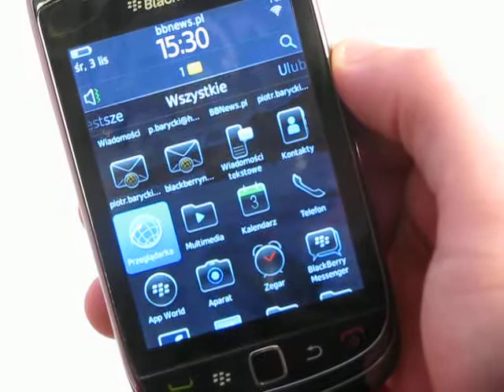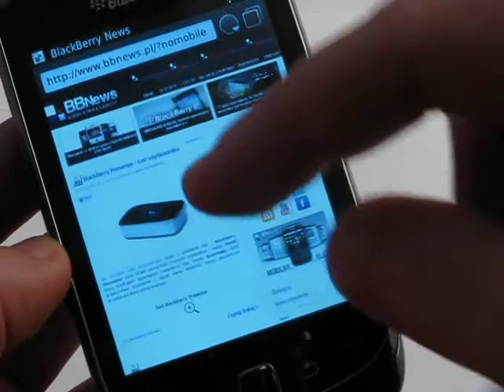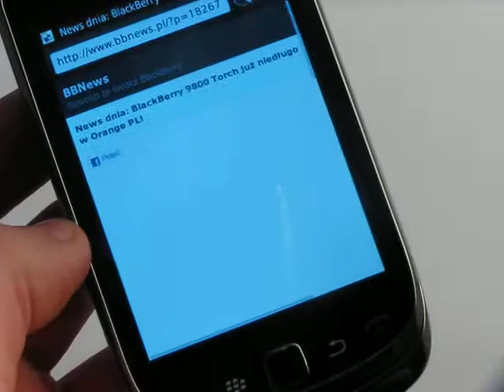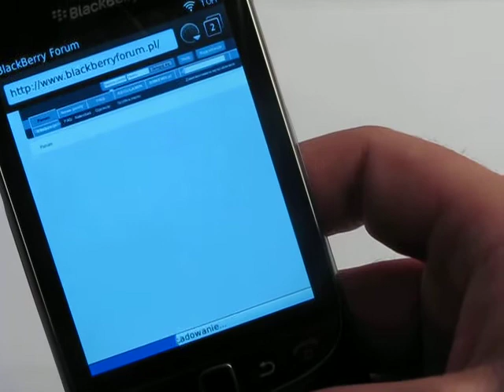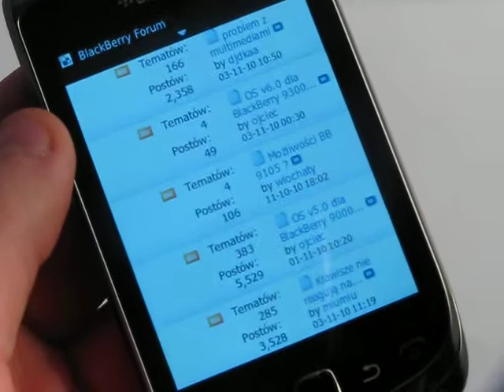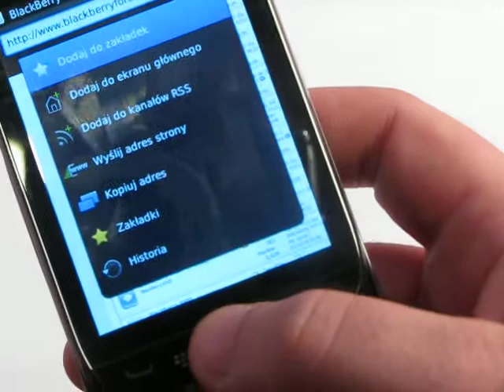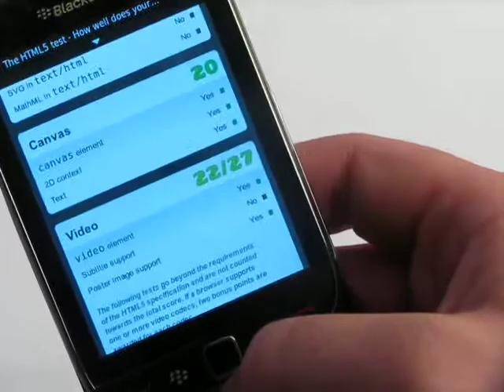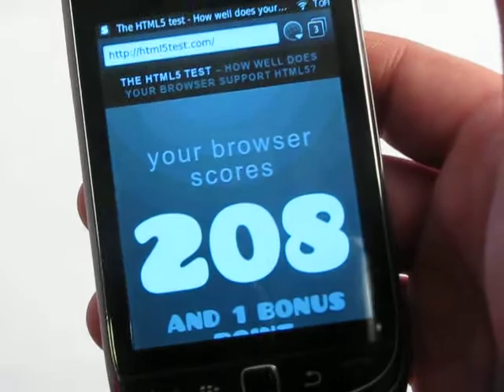BlackBerry 6 - przeglądarka